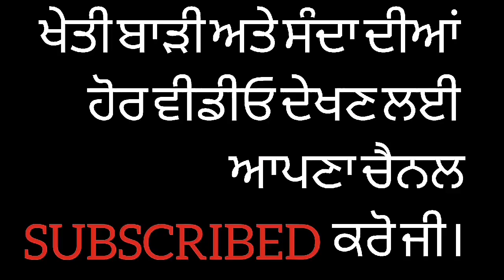Swaraj 855 & Farm tochan lsidhu03l